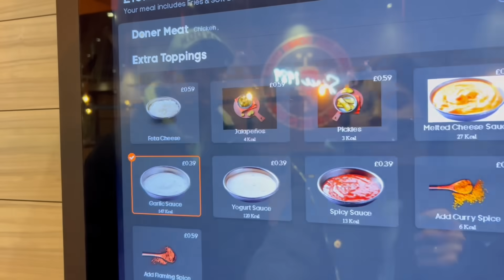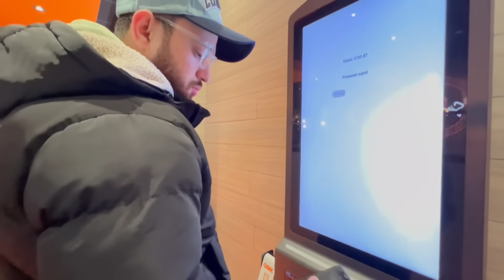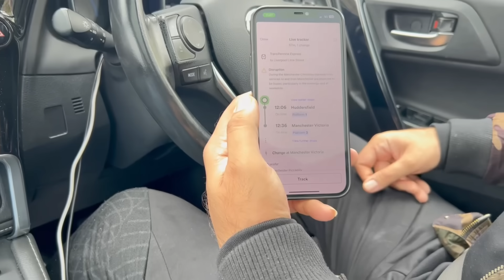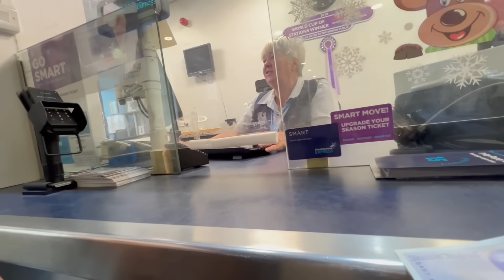Why am I leaving my mami’s house in England all of a sudden? Last Punjabi challenge with my brothers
This plan was made in an hour :( will miss them so much! Ready for the next videos?